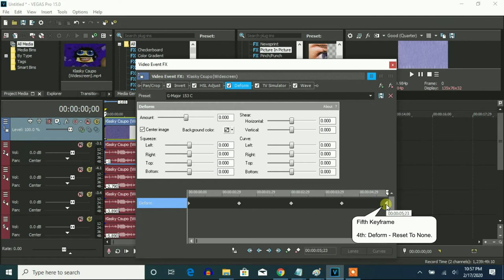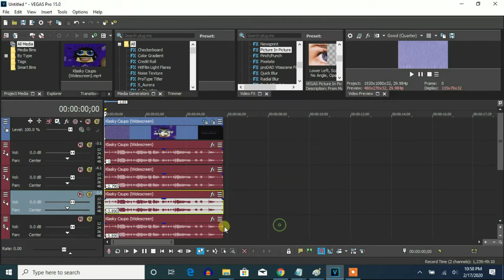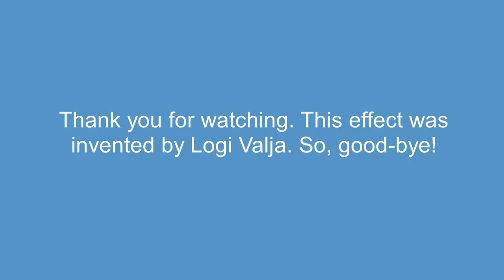How To Make G-Major 153 On Vegas Pro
Let's learn how to make G-Major 153 on Vegas Pro. Although, there's no twist effect on Vegas Pro, Deform is the closest thing to being one. Even if it doesn't look like one very much.

Instructions:

Apply Invert

Apply Twist, edit and full fade

Apply TV Simulation and edit:
Interline: 5
Amplitude: 0
Amplitude Offset: 0
Vertical Speed: 34
Vertical Offset: 0
Interframe Size: 17

Apply Wave and edit:
Peaks: 20
Amplitude: 100
Speed: 0
Offset: 0 (Click Vertical)

Brightness: 0
Temperature: -100
Contrast: 0
Saturation: 100
Gamma: -100
Hue: 180

Pitches:
110
119
129
139
141
160 (or click Bass)

Effect by Logi Valja